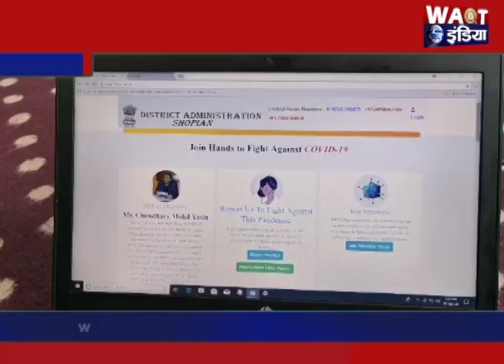दो Computer Science के छात्रों ने बनाया एक वेबसाइट | Waqt India